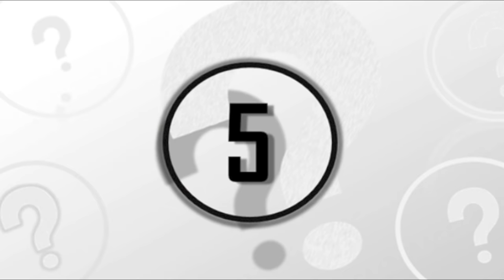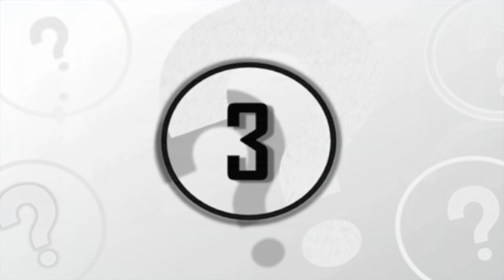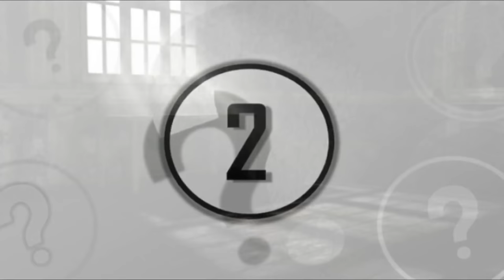5 Mysterious Cases Of Spontaneous Human Combustion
5 mysterious cases of spontaneous human combustion. In this video we countdown  5 cases of spontaneous human combustion.

Spontaneous human combustion occurs when a person bursts into flames due to a chemical reaction inside the body, without any external source of ignition. One fact that many of these cases have in common is that the fire never seems to spread, it occurs in one particular place and once the victim is reduced to ashes the fire mysteriously disappears.

Number 5 - Michael Faherty.

Number 4 - George Mott

Number 3 - Young Sik Kim

Number 2 - Danny Vanzandt

Number 1 - Mary Hardy Reeser